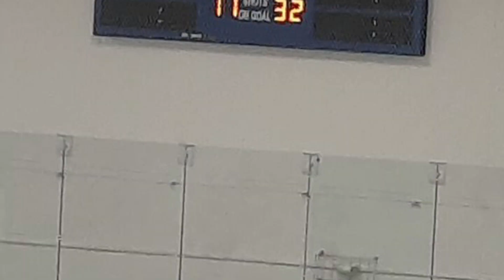January 20, 2024